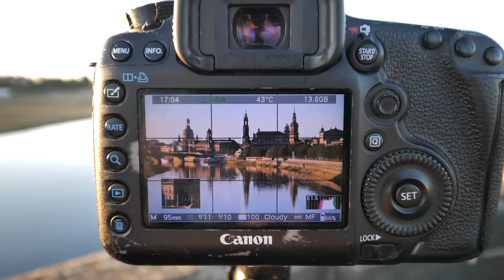THE DREAM OF EVERY PHOTOGRAPHER - VLOG#2 // Greg&Nellie Channel TakeOver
The Vlog Takeover is Back!! In this video we go on a sunrise photography adventure featuring local architecture photographer Mike Golding.

Mike shares with us some of his favourite locations for sunrise and sunset photography in Dresden as well as his ideas for the best atmosphere to capture when visiting the city.

If you love photography then we think you’ll love this video.

Unser YouToube-Takeover geht in die zweite Runde! Dieses Mal begleitet uns der in Dresden wohnende Architekturfotograf Mike Golding während eines atemberaubenden Fotoshootings bei Sonnenaufgang.

Mike wird uns einige seiner geheimen Lieblingsorte für besonders tolle Sonnenauf- und Sonnenuntergangsfotos zeigen und uns verraten, wann und wo man Dresden und seine Bewohner am authentischsten erlebt.

Wenn du an Fotografie interessiert bist oder einfach nicht genug vom wunderschönen Dresden bekommen kannst, wirst du dieses Video lieben. Also – vielen Dank fürs Reinschalten und bleibt unbedingt dran, es folgen noch einige weitere spannende Vlogs von uns!

Mit freundlicher Unterstützung von:
With the friendly assistance of: